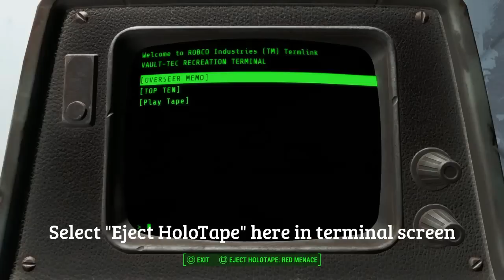Fallout 4: Top 5 Starting Tips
Best Top 5 Tips for starting in the game Fallout 4. By utilizing these hints and tips, you can get a head start in the game. Shows what important houses to visit in Sanctuary Hills, and secret locations of locked Safes you can try to unlock later in the game. The first house you should visit is Hawthorn, who has a Terminal with a Ledger containing information on lots of characters in the game in Sanctuary Hills and other cities. Also shows what basic commands you can use and where you can get your pet dog ASAP. Learn how to do many tips and tricks by following these top 5 secrets and hints for the beginning of the game. Walkthrough on PlayStation 4 version of Fallout 4.